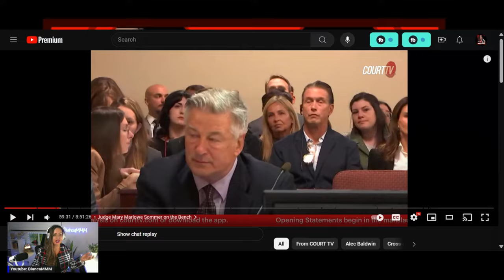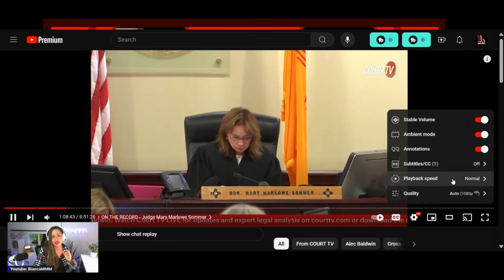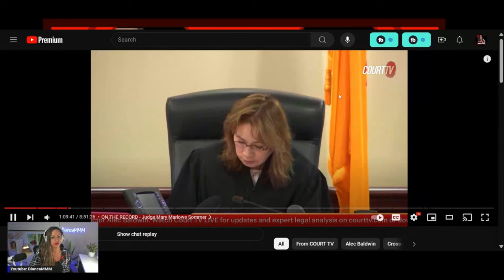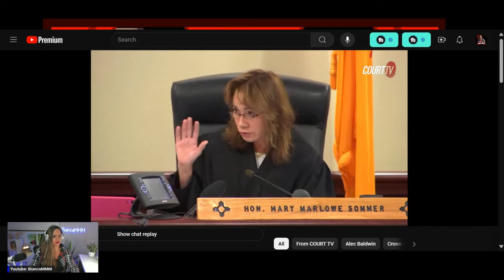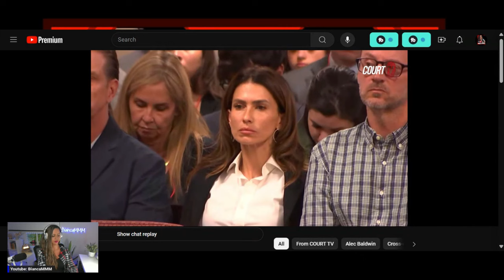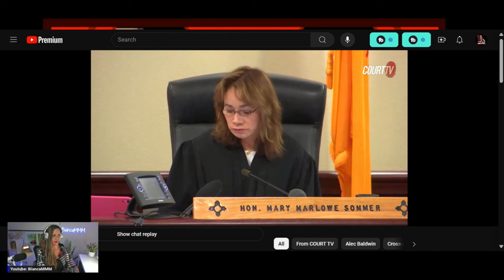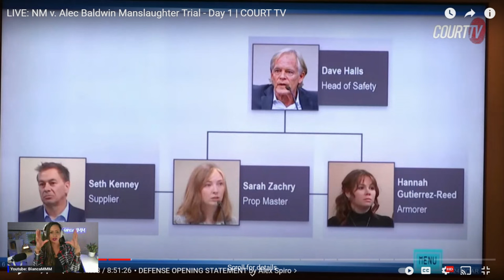Alec Baldwin Trial DAY 1: Opening Statements Body Language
The AlecBaldwin trial started today, and we are back for commentary and more body language analysis. The attorneys definitely got some fiery energy back and forth, and the Judge does not play little games. This is an interesting trial, where the victim, Ms. Hutchson unfortunately lost her life. The armorer Hannah Guiterrez, who was handling the guns in the movie "Rust", was sentenced to 18 months in prison, and now, the actor, Alec Baldwin faces 2 charges. We will go through this trial together, and hopefully add some value to your day. :)

MAKEUP:
Concealer Jouer Essential High Coverage Liquid Concealer - Brightening Concealer
Powder: Estee lauder double wear matte powder 4w1 honey bronze
Blush: Tower 28 Beach Please
Eyeliner: NYX PROFESSIONAL MAKEUP Epic Ink Liner, Waterproof Liquid Eyeliner
Brow setting
Nude Lipstick
Red Lipstick

STUDIO:

- Book "What everybody is saying" by Joe Navarro
- Govee Glide LED Wall Lights
- Govee Smart Light Bars, RGBICWW Smart LED Lights with 12 Scene Modes
- Govee RGBIC Floor Lamp, LED Corner floor Lamp Works with Alexa
- USB 3.0 Hub, 4 Port USB Hub Splitter
- RALENO® Softbox Lighting Kit
- Small Table Lamp for Bedroom Soft panel light
- Philips Brilliance 499P9H 49" SuperWide Curved Monitor, Dual QHD

Man’s Shirt: (Jackson and Yanetti)
Women’s Shirt: (Jackson and Yanetti)
Tank top
Office/ Studio Supplies:
Adjustable Footrest with Massaging Bead

Shure SM7B Dynamic Vocal Microphone
OneOdio A70 Bluetooth Over Ear Headphones, Wireless
Pro Dynamic Hybrid Dual Driver in Ear Earphones
50 Pack Glittery Congratulations Card with Envelopes & Stickers
Weiman Leather Cleaner & Conditioner Wipes With UV Protection
Custom Making Car Floor Mats Compatible with Audi BMW Mercedes-Benz
Ultimate Protectant, For Vinyl, Rubber and Plastic
Armor All Microfiber Car Wash Mitt, Car Wash Supplies
Automotive Waterproof Portable Collapsible Small Trash Can Garbage

BEAUTY and self care
Oral-B Complete Glide Floss Picks
Tree Hut Vitamin C Shea Sugar Scrub
Dr Teal's Pink Himalayan Salt Body Scrub
Neutrogena Sunscreen Spray, Ultra Sheer

Clothing
American Trends Women's String Two Piece Halter Top Triangle Bikini

SHEKINI Women's Triangle Halter Bikini Set String Sexy Bathing Suit Low

Yonique 3 Piece Triangle Bikini Swimsuit

Home
3 pcs Rocking Bistro Set Conversation Chairs with Arm Rest
Snuggle Exhilarations In Wash Laundry
Generic Gatorad Sport Drink Bottles (20 Fl Oz, 12 Pack, Zero Apple Burst)
Grenade High Protein, Low Sugar Bar, Vanilla, 12 x 60g - Oreo
Citrus Lavander Spray